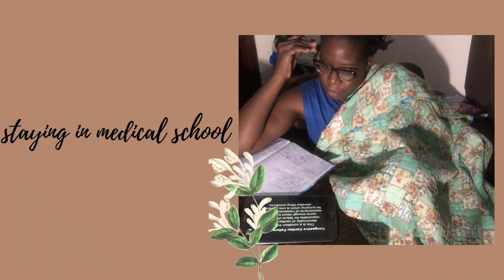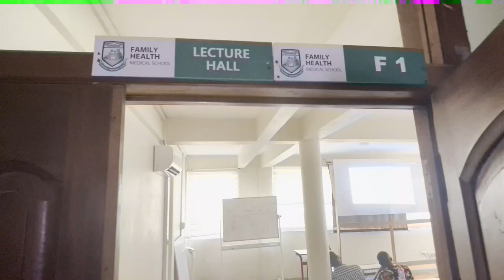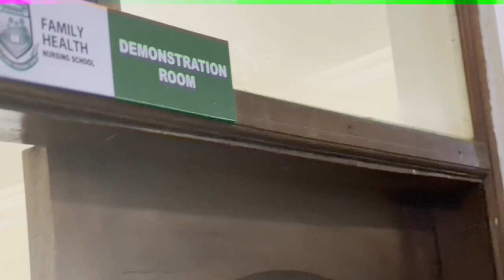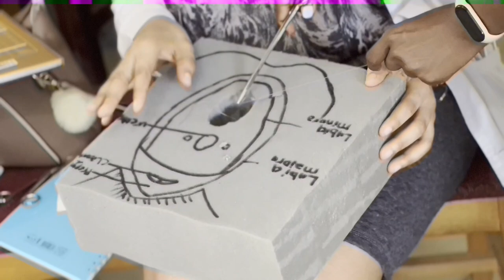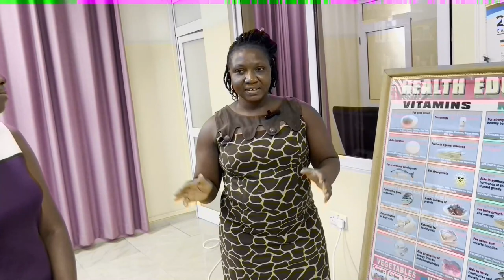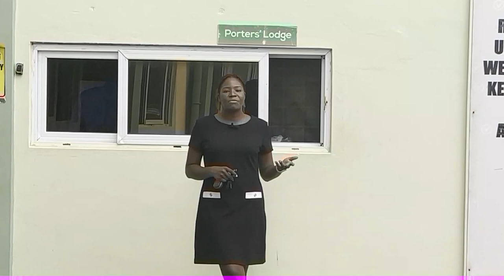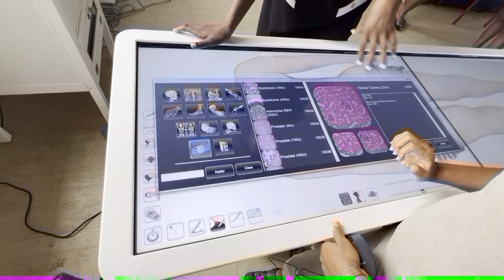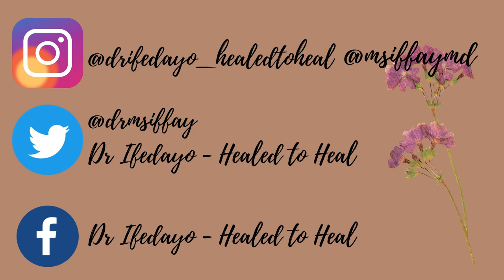FAMILY HEALTH UNIVERSITY COLLEGE - CAMPUS TOUR | Dr Ifedayo - Healed To Heal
Thanks to everyone who has been patient! Here is the long awaited virtualtour of Family Health Medical School!!

What is the pulling faxtor for this university for you??! For me, it is the beach! Comment in the  comment section what part of the school got you very excited!!

I am Ifedayo , a faith driven doctor sharing her experiences in medicine, Christianity and everything in-between.

I am keeping an online diary of my life... It's okay!.. You are welcome to have a peek into my diary! 😁😂

If you want to catch up on videos pertaining to my social life and extracurricular life in med school